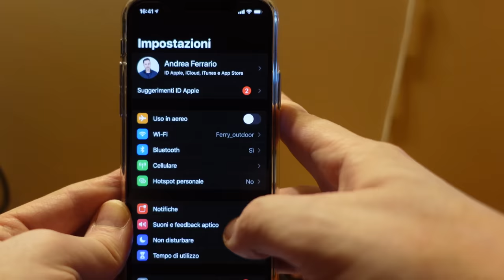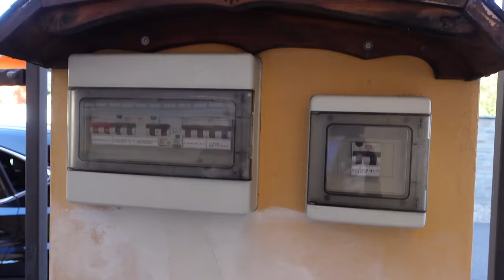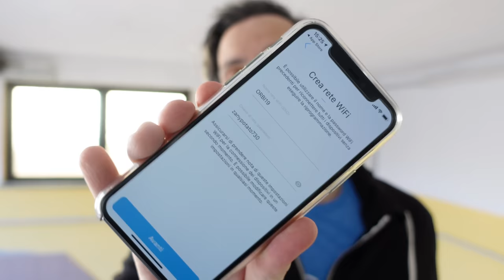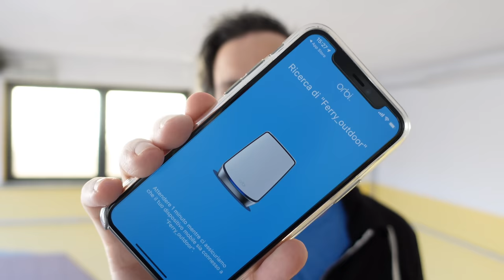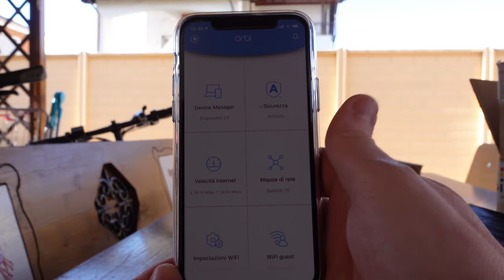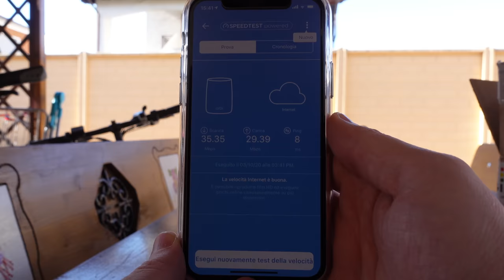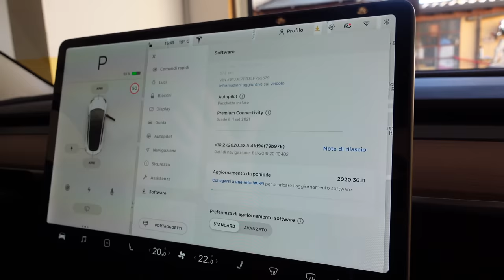COME ESTENDERE WI-FI INTERNET IN CASA / BOX / GIARDINO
Se avete la necessità di estendere la connettività wi-fi internet in più parti della casa, o anche in giardino o nel box, un sistema Mesh fa al caso vostro. Vi mostro come fare e se è complicato.

Prodotto utilizzato nel video